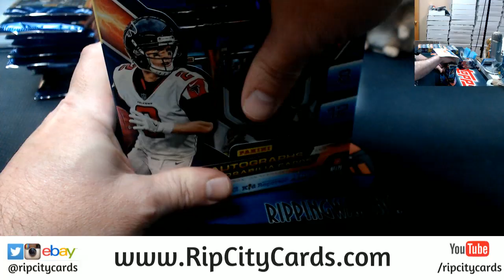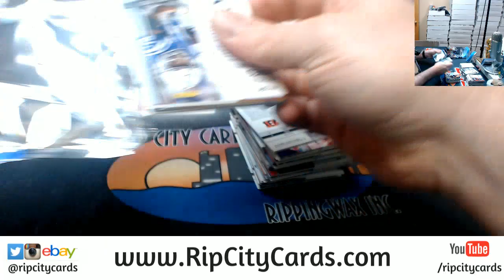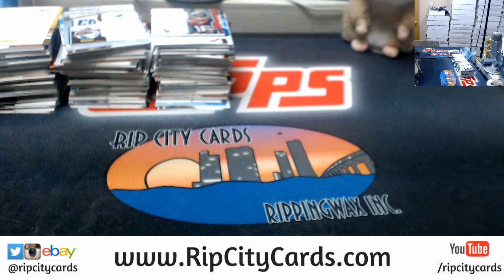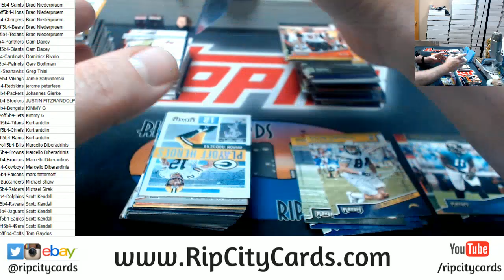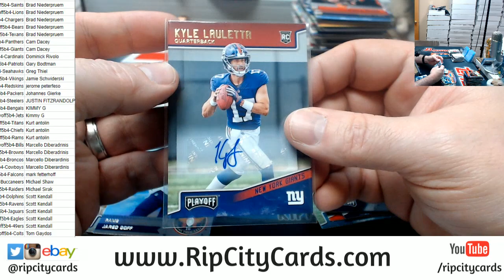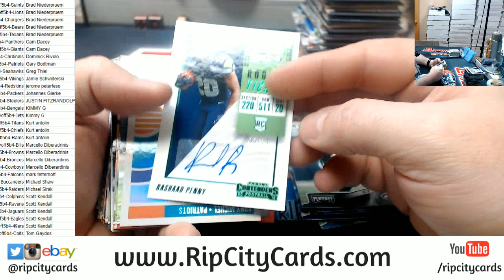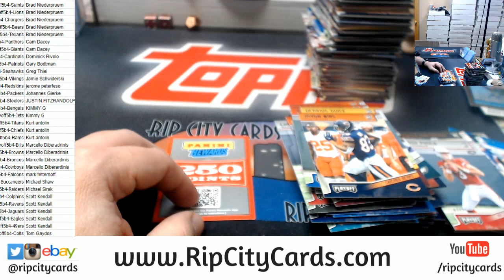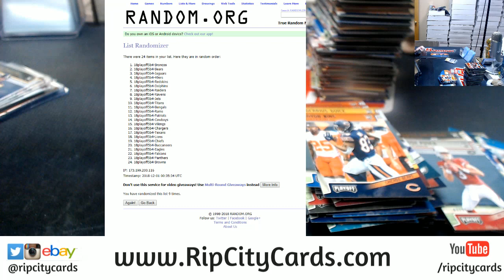2018 Playoff Football 5 Box #4 RCC